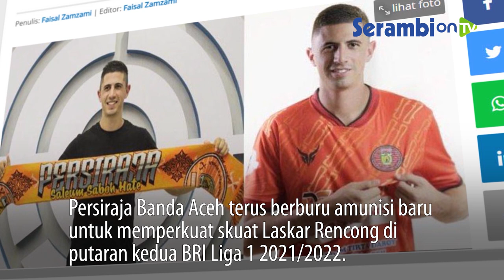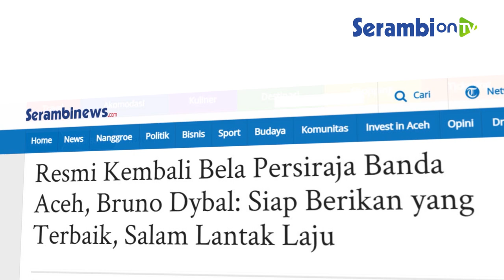Bruno Dybal Resmi Kembali Bela Persiraja: Siap Berikan yang Terbaik, Salam Lantak Laju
SERAMBINEWS.COM - Persiraja Banda Aceh terus berburu amunisi baru untuk memperkuat skuat Laskar Rencong di putaran kedua BRI Liga 1 2021/2022.

Persiraja Banda Aceh resmi memperkenalkan satu pemain asing berposisi gelandang serang, pada Senin (03/01/2022).

Kali ini Persiraja resmi meperkenalkan pemain asing asal Brazil Bruno Dybal yang juga mantan gelandang Laskar Rencong.

Pemain berusia 27 tahun tersebut akan kembali reuni dengan Persiraja Banda Aceh untuk kompetisi BRI liga 1.

Hal itu diketahu Serambinews.com melalui unggahan video di akun instagram resmi persiraja_official.

Dalam unggahannya, Persiraja mengucapkan selamat datang kembali Bruno Dybal.

Persiraja mengaku senang Bruno Dybal bisa kembali memperkuat Laskar Rencong di Liga 1.

Bruno Dybal juga sudah mengonfirmasi kelanjutan kariernya untuk kembali memperkuat Persiraja Banda Aceh pada putaran kedua BRI Liga 1 2021/2022.

Konfirmasi Bruno Dybal disampaikan melalui unggahan video di akun instagram resmi persiraja_official.

Dalam video itu, Bruno Dybal turut menyapa fans Persiraja.

Bruno Dybal juga mengaku sangat bahagia bisa kembali ke skuad Persiraja Banda Aceh untuk merumput di Indonesia.

Bruno Dybal mengatakan saat ini dirinya dan keluarga sudah berada di Indonesia dan masih menjalani karantina. (*)